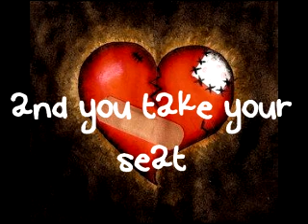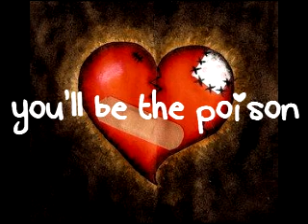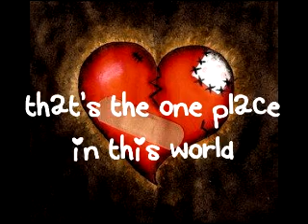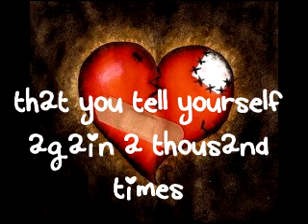The All American Rejects-The Poison (with lyrics)